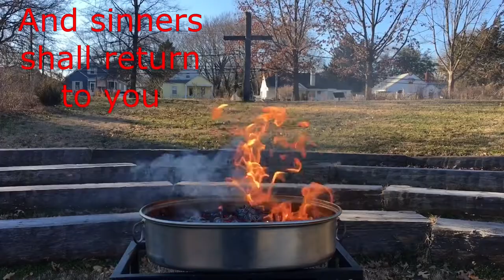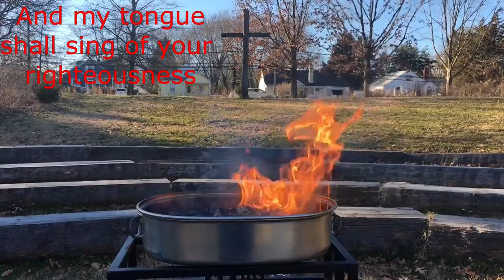Create in me a clean heart, Oh God (James Fitzpatrick)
Our Ash Wednesday anthem from 2021 is a setting of these well-known verses from Psalm 51 by James Fitzpatrick, our partner musician at St. Mary  Magdalene Church in Silver Spring, Maryland. The video shows our palm crosses from the previous year being burned to make the ashes for our Ash Wednesday liturgy. Many thanks to Claire Miller for suggesting this combination of anthem and imagery and putting the video together.